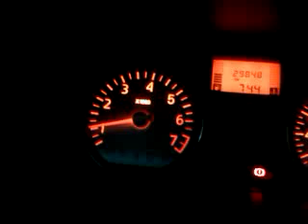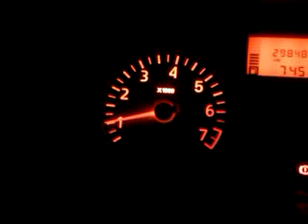Start problem K4M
Engine start after 2 days